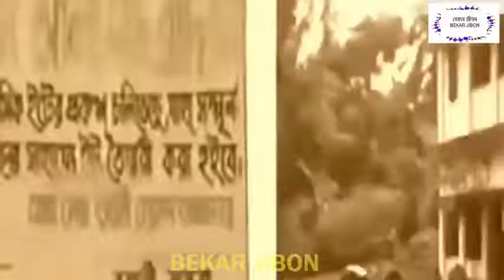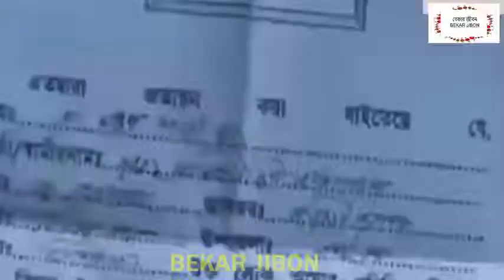Brick Ali is a bastard, People's names, wine taste, own sister to emphasize that BDSM, when BEKAR JI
Brick Ali is a bastard, People's names, wine taste, own sister to emphasize that BDSM, when BEKAR JIBON 2017, All...